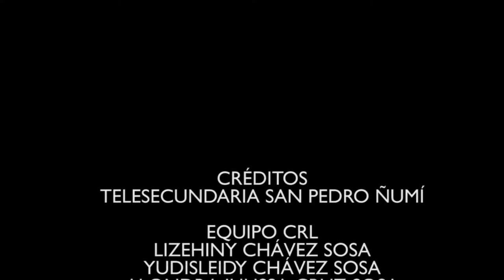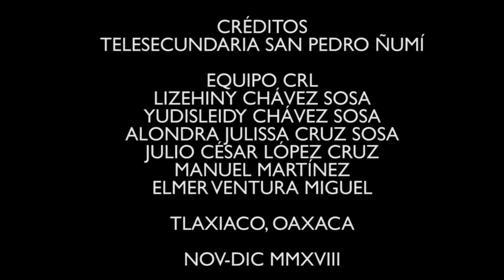CORTO FINAL CRL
Video realizado por jóvenes de la Telesecundaria de San Pedro Ñumi, Tlaxico, Oaxaca.
Este video es parte de una serie de cortos realizados durante el Taller de Producción Audiovisual para Jóvenes Indígenas .

Orígenes de San Pedro Ñumi, Tlaxiaco, Oaxaca.